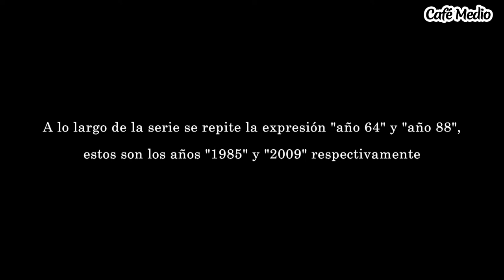The Fifth Sun - Episode 6